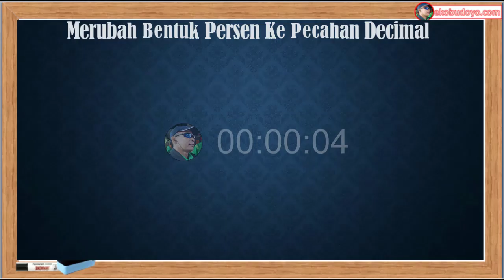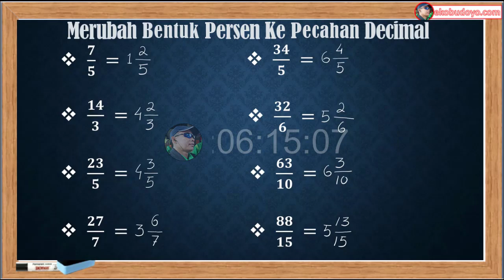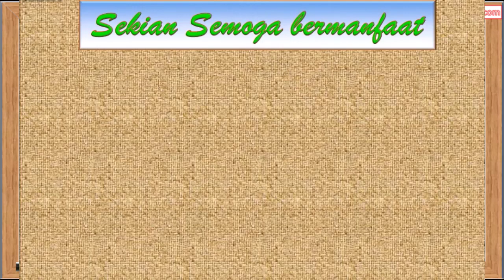Cara Mudah Mengubah Pecahan Biasa ke Bentuk Pecahan Campuran (160223)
Bagaimana Tanggapan Anda tentang Video tersebut diatas? Berikan Komentar Anda yang Sopan (kata-kata k4sar akan otomatis di remove). Perhatikan Penulisan Jangan buat hastag atau l!nk karena dianggap sp4m & akan otomatis terhapus. Terima Kasih.